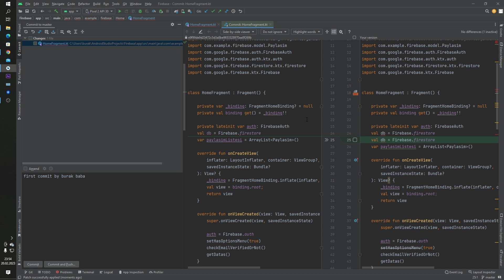GIT STASH ANDROID STUDIO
Hi developers,

In this video, we will learn how we can use git stash in android studio